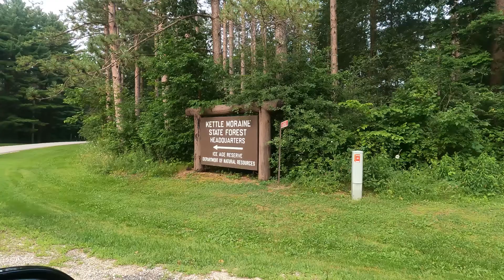2021 Michigan High Adventure: Part 1 | 3 Flat Tires First Day | Drive To Kettle Moraine State Forest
Day 1 of Venture Crew 2000's High Adventure to Pictured Rocks National Lakeshore in Michigan and Cedar Point in Ohio.

Crew members begin their High Adventure with a short drive to Wisconsin's Kettle Moraine State Forest and encounter a number of flat tires along the way!